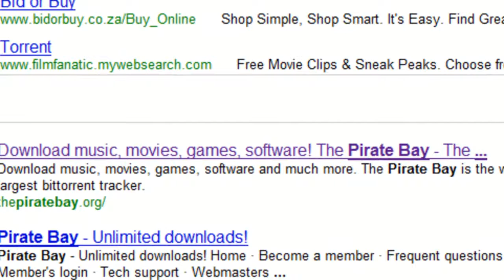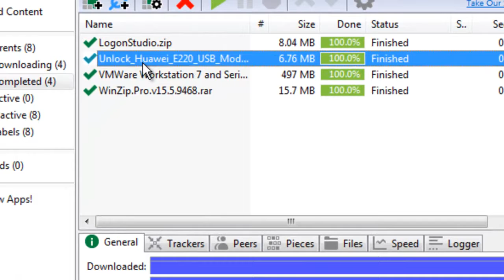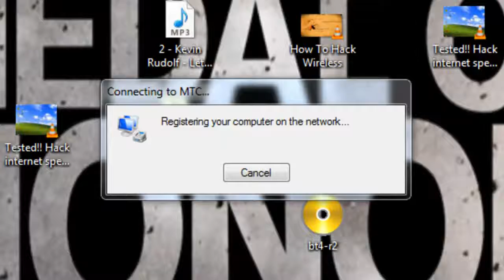UPDATE HAUWEI E22O FROM 3.2MBPS TO 7.2MBPS.mp4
Finding it hard to update your Hauwei E220 from 3.2mbps to 7.2mbps speed i have the answer for you.